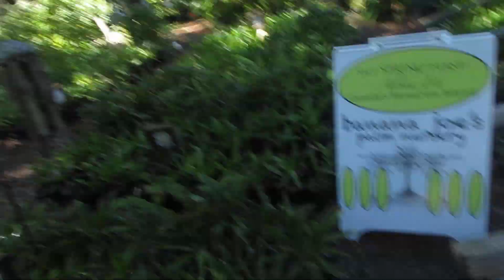No more shipping Palm trees to USA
US customs have been getting stickier on plants and seeds coming through the border